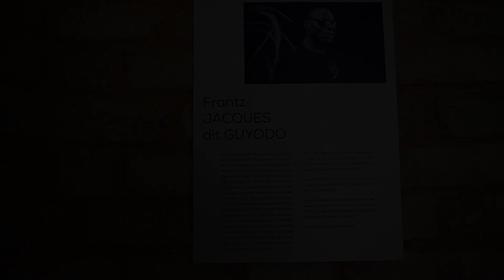Le Rèl de Frantz Jacques (GUYODO)